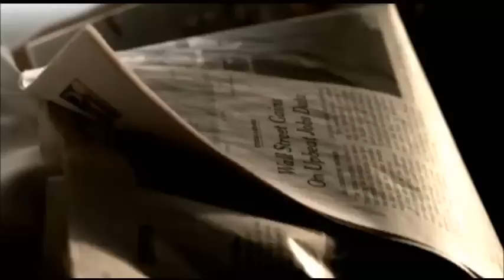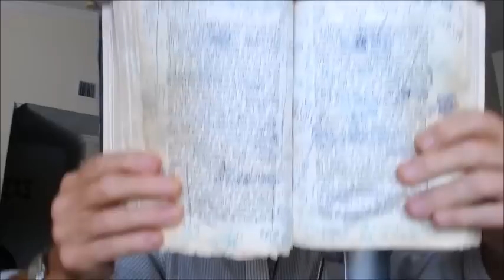Revelation Series #367: Is Satan a Victim?